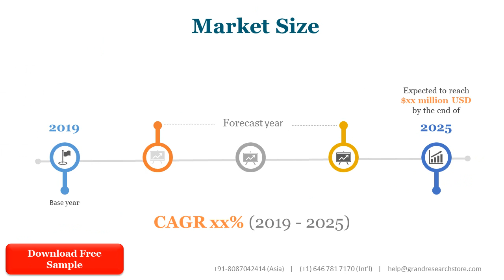Automotive OEM Brake Friction Material Market Research Report 2021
Automotive OEM Brake Friction Material Market research report includes specific segments by region (country), by manufacturers, by Type and by Application. Each type provides information about the production during the forecast period of 2016 to 2027. by Application segment also provides consumption during the forecast period of 2016 to 2027. Understanding the segments helps in identifying the importance of different factors that aid the market growth.